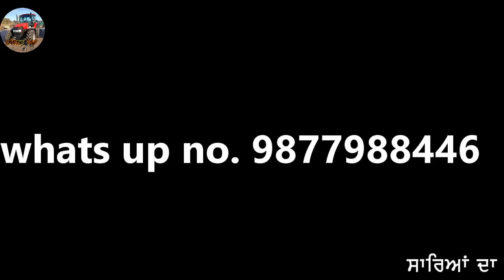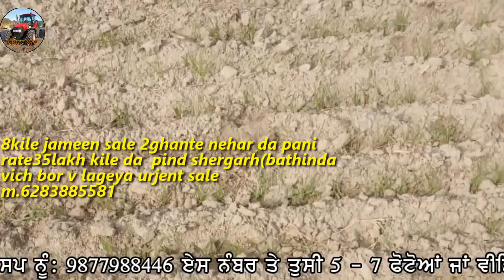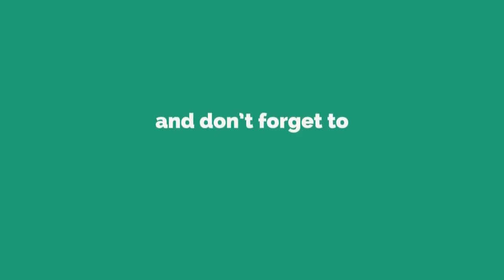8ਕਿਲੇ ਜਮੀਨ ਵਿਕਾਊ 2ਘੰਟੇ ਨਹਿਰ ਦਾ ਪਾਣੀ,ਸਵਿਫਟ,ਜੱਸੀ998ਕੰਬਾਈਨ,ਸਕੋਡਾ ਗੱਡੀ,ਸੋਨਾਲੀਕਾ745,ਫੋਰਡ3620 ਤੇ ਕੁੱਤਾsale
"ਟਰੈਕਟਰ ਮੰਡੀ"
"ਪੁਰਾਣਾ ਟਰੈਕਟਰ ਮਾਰਕੀਟ"
,ਸੋਨਾਲੀਕਾ,
ਫੋਰਡ,
ਫਾਰਮਟੇਕ,
ਮੈਸੀ ਪ੍ਰੀਤ,
ਸਵਰਾਜ 855,
ਮੰਡੀ,

Trending8ਕਿਲੇ ਜਮੀਨ ਵਿਕਾਊ 2ਘੰਟੇ ਨਹਿਰ ਦਾ ਪਾਣੀ,ਸਵਿਫਟ,ਜੱਸੀ998ਕੰਬਾਈਨ,ਸਕੋਡਾ ਗੱਡੀ,ਸੋਨਾਲੀਕਾ745,ਫੋਰਡ3620 ਤੇ ਕੁੱਤਾ ਵਿਕਾਊ ਹੈ ਜੀ